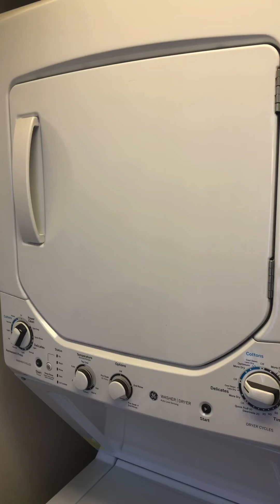87-27 69th Avenue, Forest Hills, NY 11375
Beautiful 1 family detached house in Forest Hills, Queens. Stunning lower level w/ private entrance. 3 bedrooms, 2.5 bathrooms. Private parking, central heating & air conditioning. Close to all